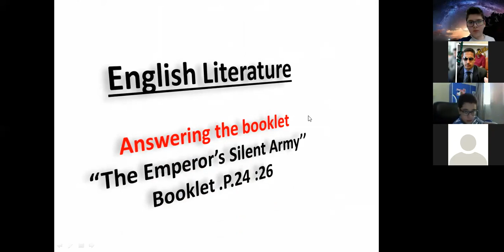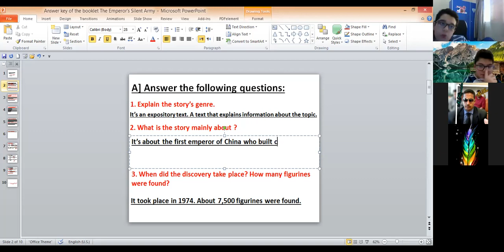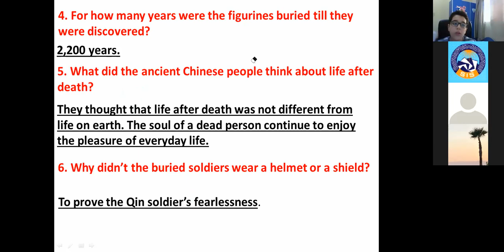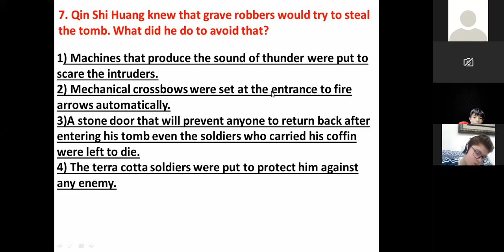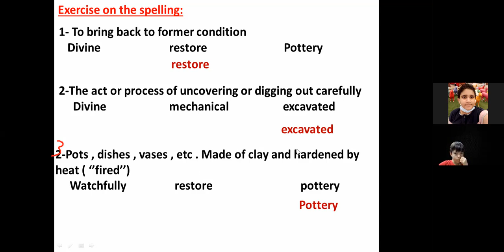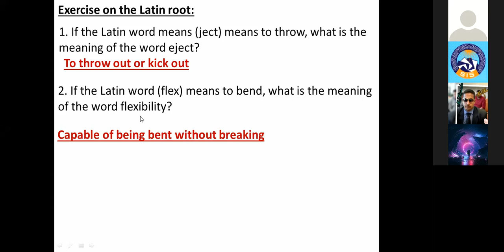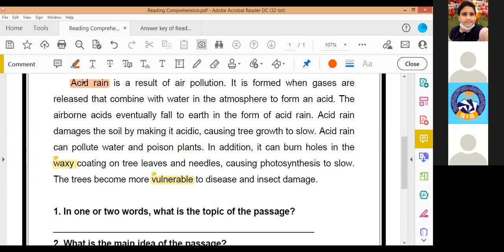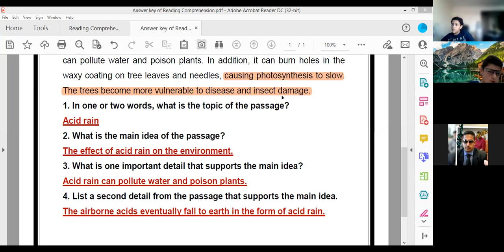Al-Safi International School. Grade 6. English literature. Answering the booklet.